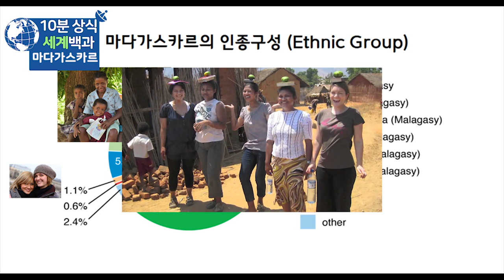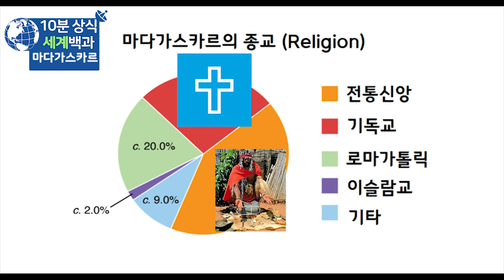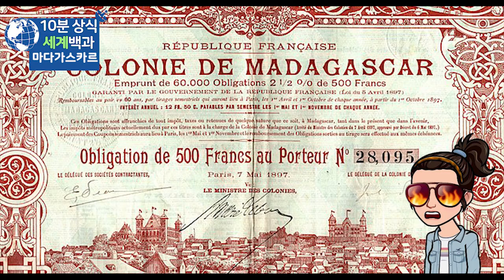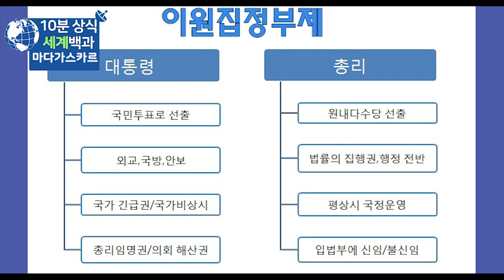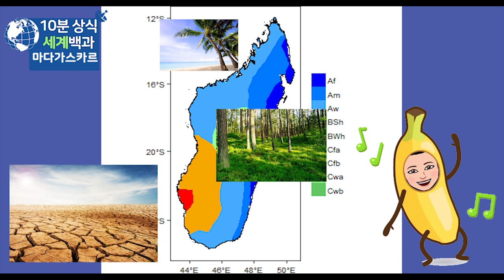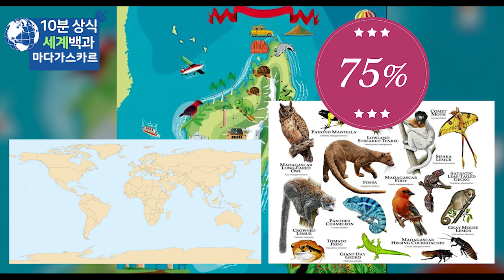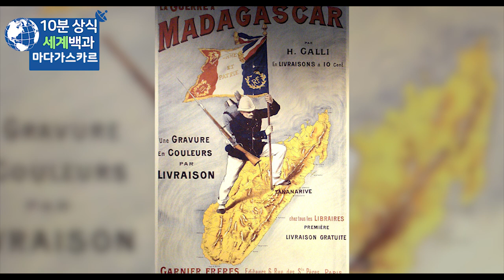마다가스카르 10분 완벽정리 - 세계백과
마다가스카르
마다가스카르 역사
세계백과